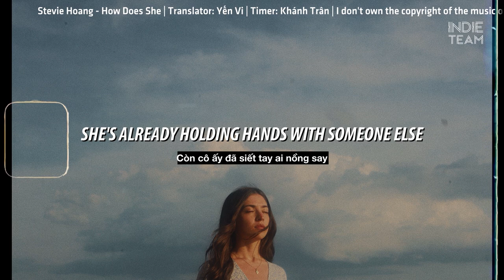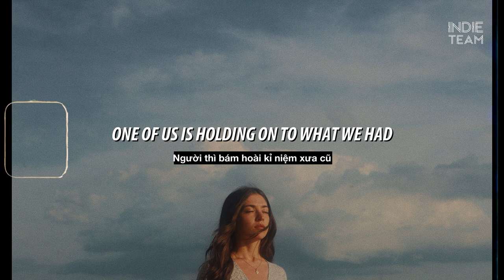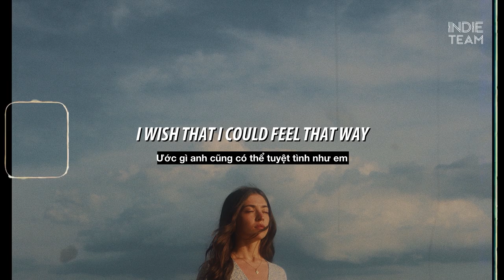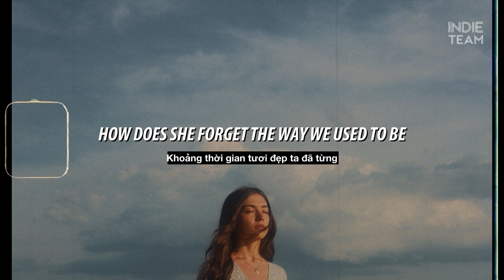[Lyrics+Vietsub] Stevie Hoang - How Does She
tiêu đề gốc: Sao em lại bước tiếp dễ dàng đến thế? Sao em có thể ngủ dễ thế? Sao em nỡ đành quên?